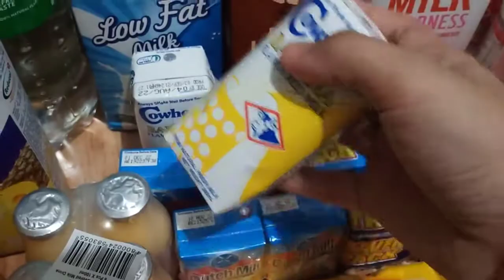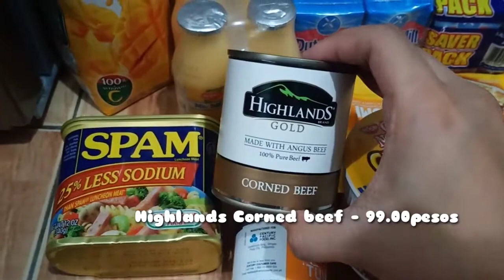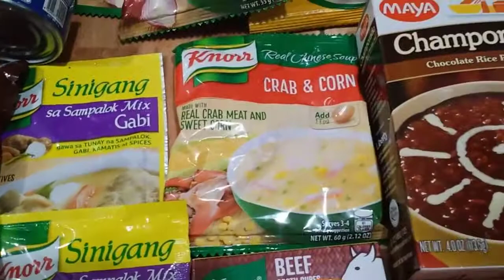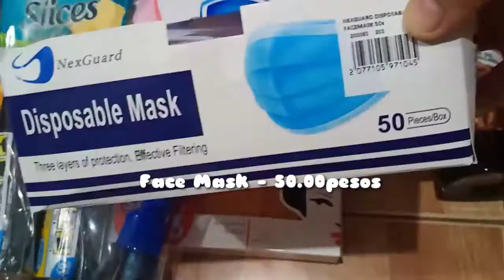Silent Grocery Haul + Prices (stocks for 2weeks) 🥩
Matthew 21:22 💖
Love,
Andrea Eloisa 💁🏻